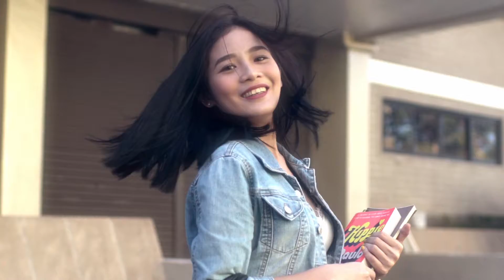PROJ: SHAPES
Poject: SHAPES

Client: Cakes n' Shapes

Director: JC Labitoria

DOP: Ian Bernabe

Assistants: Ronnel Relativo, CJ Albaño, Gabriel Albaño

Editor & Colorist: JC Labitoria